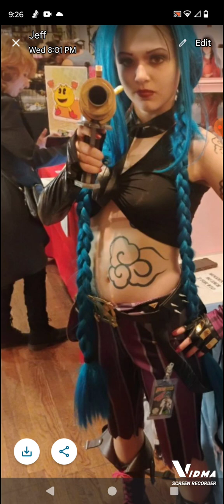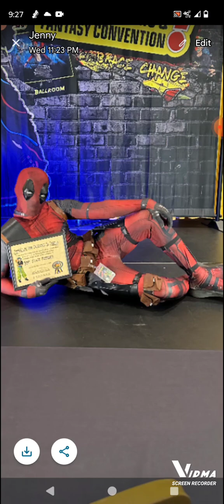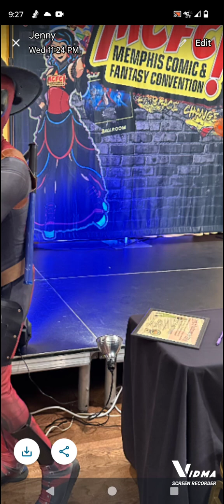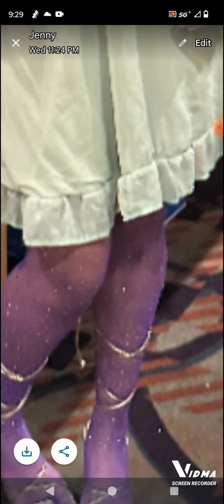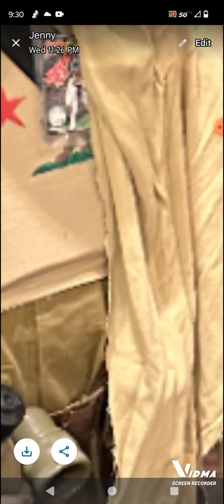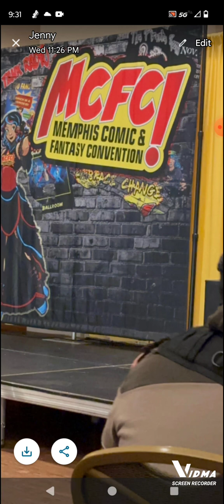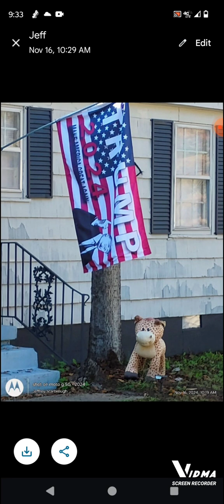pictures of cosplayers took at Memphis comic & fantasy convention